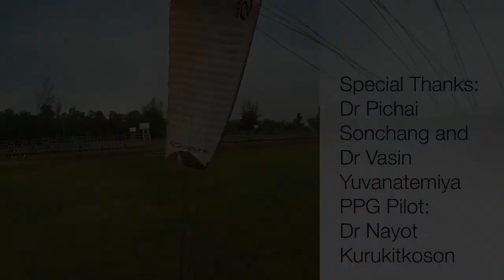Photo-Taking Mission @BUU Chanthaburi Campus